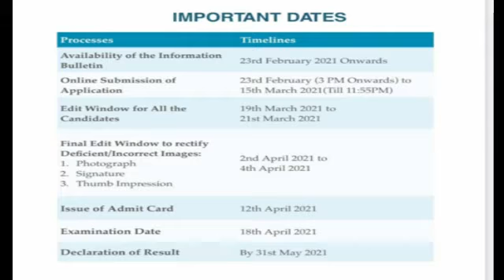NEET PG 2021 UPDATES || MD/MS/CPS ADMISSIONS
Admission help line no.-- 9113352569(message/call).

This video is avout the updates of NEET PG 2021  along with the information about admission in MD/MS and CPS course.